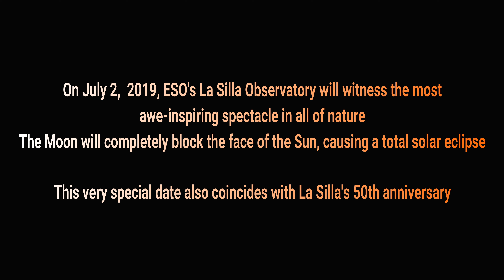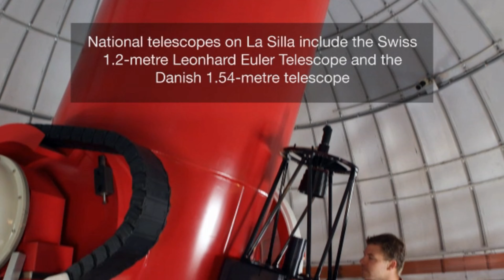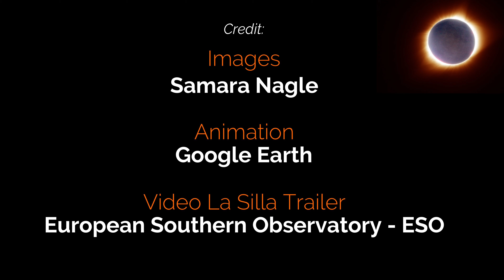Happy 50th Anniversary to La Silla Observatory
This is a short video montage to celebrate the upcoming 50th anniversary of La Silla Observatory - ESO's First observatory in Chile as well as the great total eclipse of 2019.